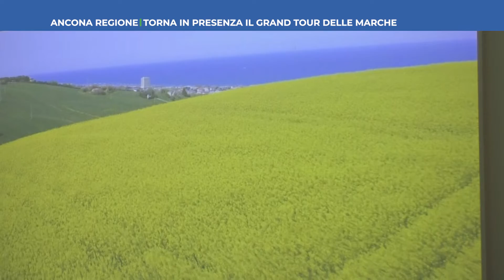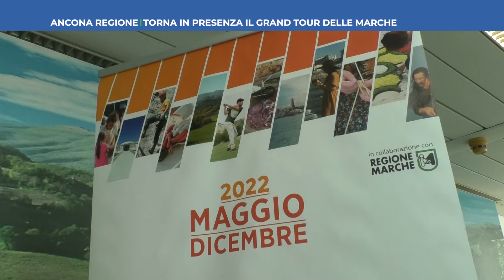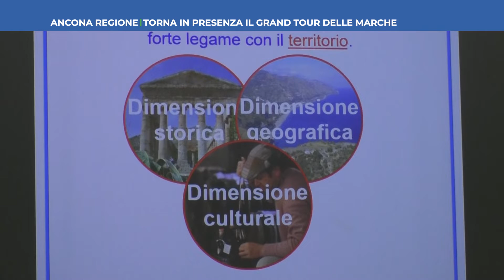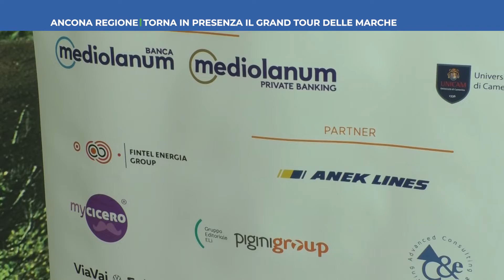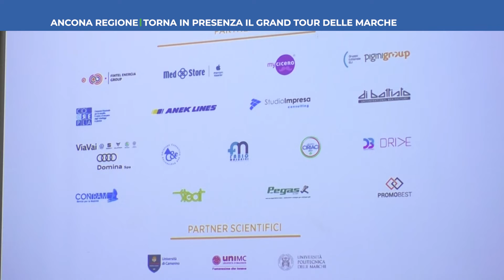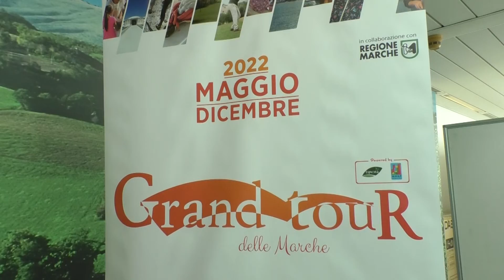Roto TVRS Presentato in Regione in Grand Tour delle Marche 2022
Il servizio prodotto ed in onda sui canali di TVRS sulla conferenza stampa di presentazione in Regione del Grand Tour delle Marche 2022, organizzato da Tipicità